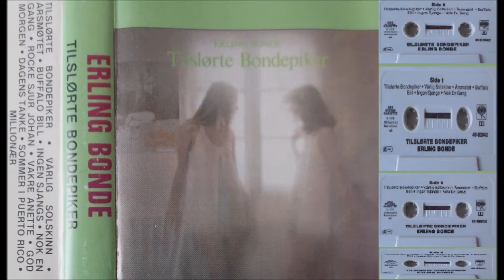Erling Bonde Tilslørte Bondepiker Vårlig Solskinn Ingen Sjangs Nok En Gang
4 sanger fra kassett med Erling Bonde fra 1978